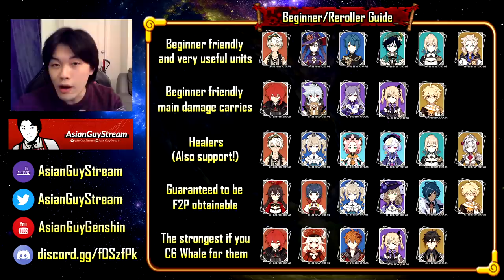Beginner's Tier List / Guide on who to Reroll & Summon | Genshin Impact Character Wish Guide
Hello guys as you all know, at the very beginning of Genshin, a lot of people (including myself) were lead to believing many of the current Top Tier characters were garbage because of some viral tier lists that circulated which were simply misinformed. Hopefully we can prevent at least a few more people falling into the same trap!